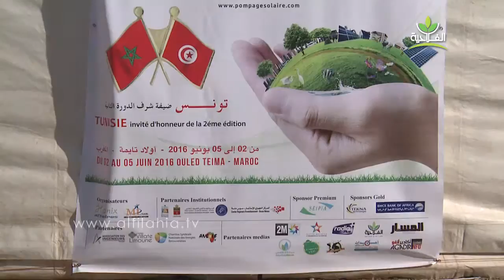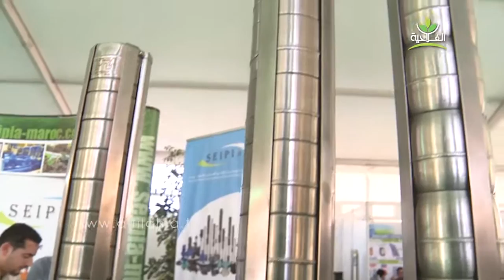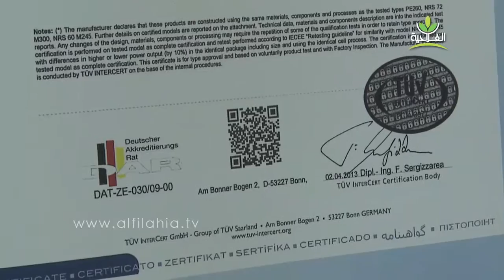المعرض الدولي للضخ الشمسي بأولاد تايمة٫ وتونس ضيفة شرف النسخة الثانية